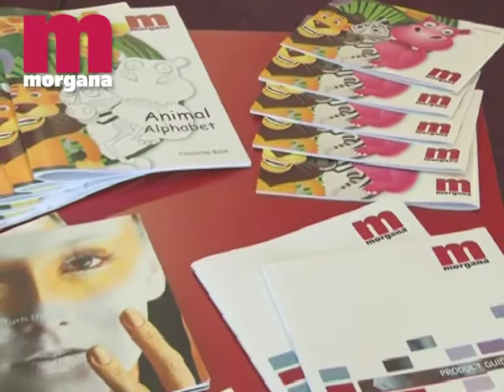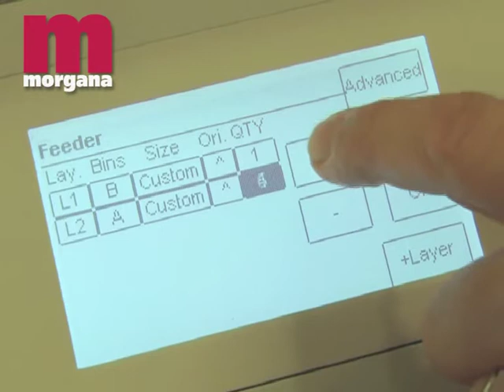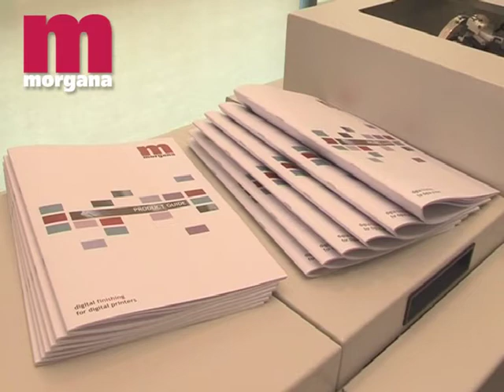System AF2000S bookletmaker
The System AF2000S with its high capacity dual bin feeder offers a flexible solution for a wide range of booklet types and sizes. The system is fed by the AF602 air assisted feeder which has a loading capacity of up to 540mm, giving long uninterrupted production runs. Pre-collated sets can be placed into both bins for longer runs, or covers can be placed into one of the bins when they need to be merged with collated sets.